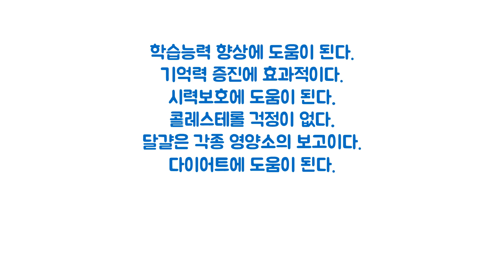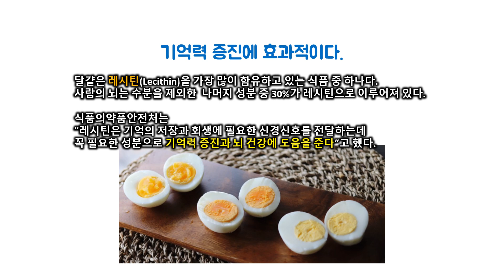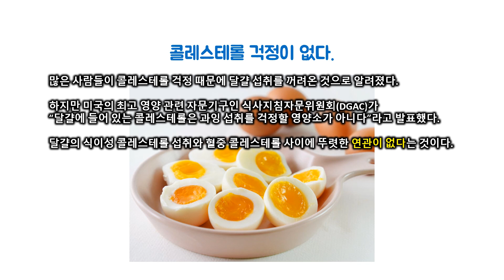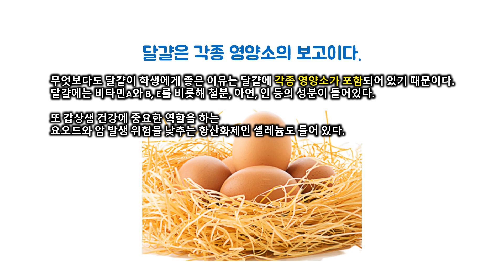약식동원-공부를 잘 하려면 이것을 먹어야 한다